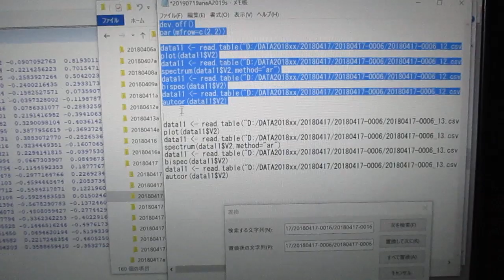‹統計的な考え方›を利用した「超音波技術（R言語）」 ultrasonic-labo